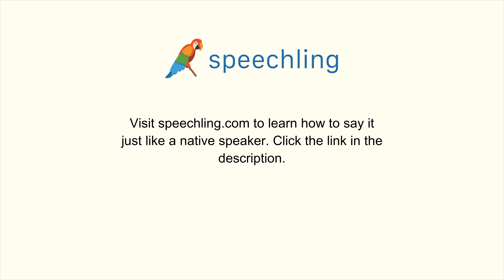How to say "Be quiet." in Japanese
Male Voice:
静かにしてください。

Male Voice Translation:
Be quiet.

Female Voice Translation:
Be quiet.